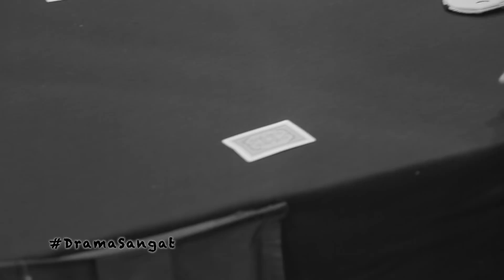DramaSangat | Serigala Jadian Kg.Drama Sangat | Episod 2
Pernah dengar nama Kampung Drama Sangat? Tak pernah? haa kampung ni memang drama yang amat. Dan dalam kampung ni ada Serigala Jadian yang mana akan memusnahkan kampung tersebut. Nak tau musnah ke tak kampung ni korang tengok jela yee.